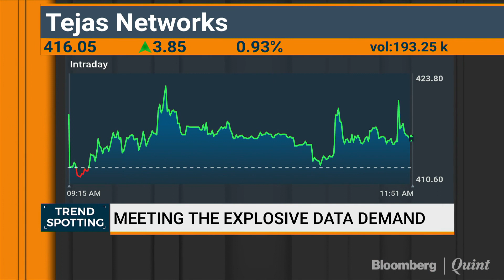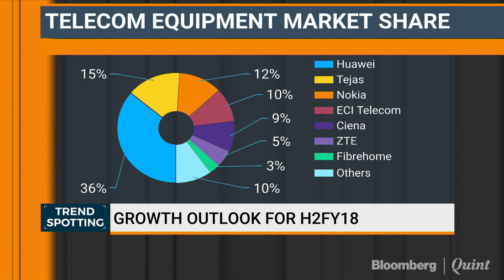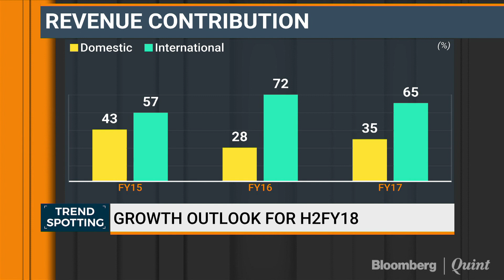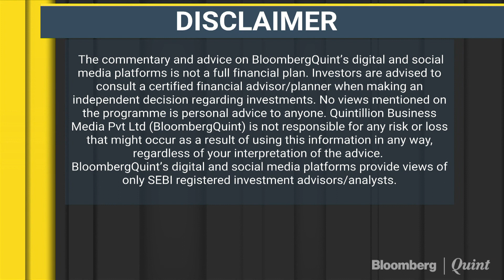Tejas Networks Meeting The Explosive Data Demand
“Every nine months, data network (in India) is doubling in capacity,” said Sanjay Nayak, chief executive offer and managing director of Tejas Networks. The company designs, develops and sells software-enabled optical and data networking equipment. Nayak expects the second half to be slightly better than the first half, as is the historical trend, but added that India is at the beginning of a a 3-5 year growth cycle for data, which could provide further filip to its business.